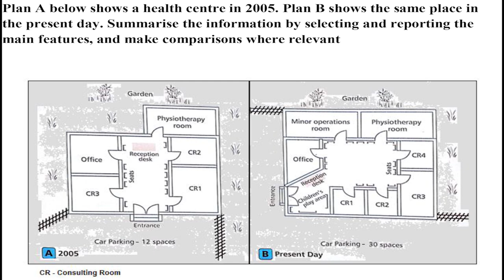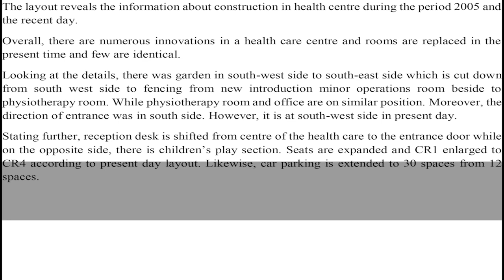IELTS Academic Task 1 Layout - Sample Answer | English Mentor